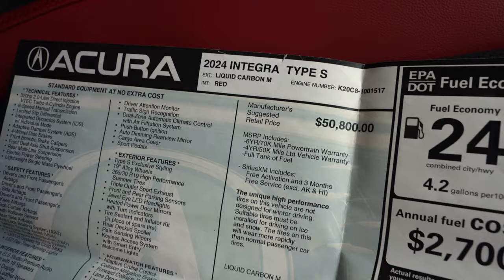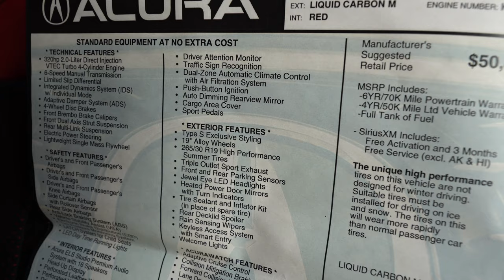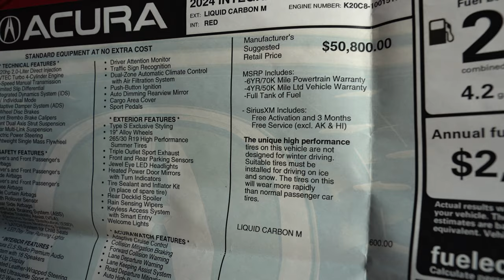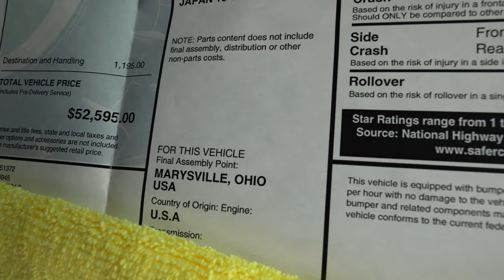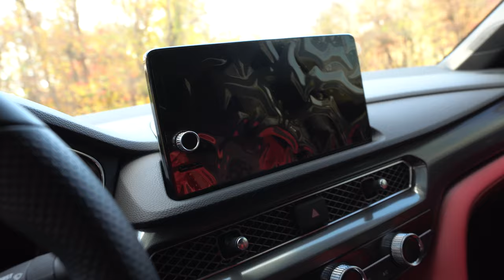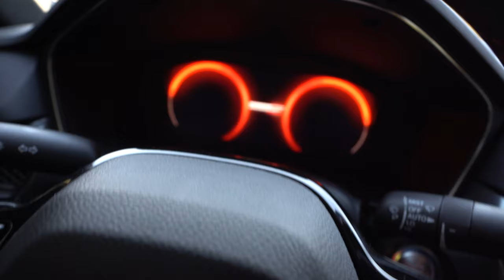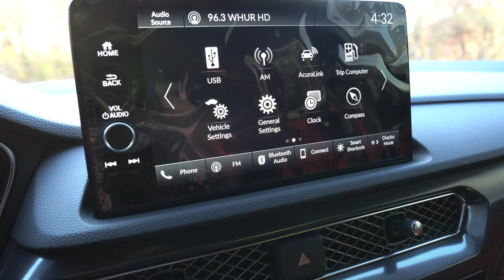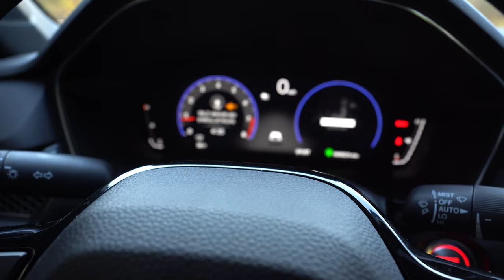I BOUGHT THE BRAND NEW 2024 INTEGRA TYPE S!!! FULL OVERVIEW! 🔥 GOODBYE FK8! 🏎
What's up Everyone, Welcome Back!